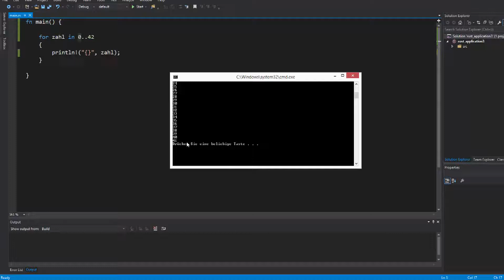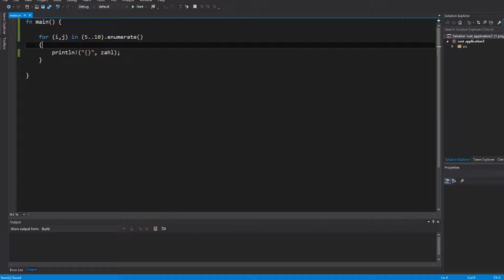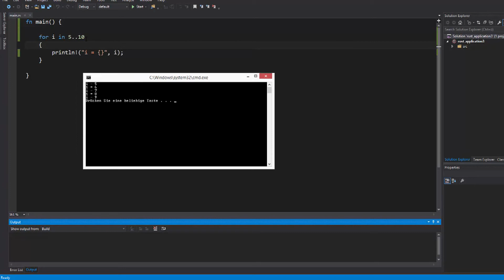Rust Tutorial #6 - Die for-Schleife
In diesem Tutorial zeige ich euch die for-Schleife von Rust.